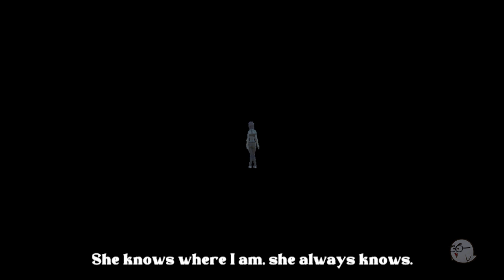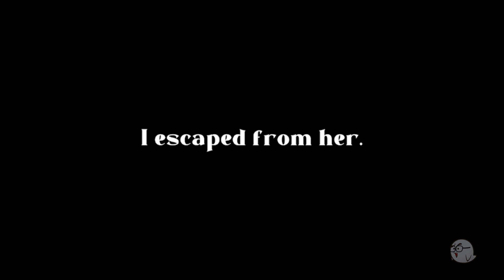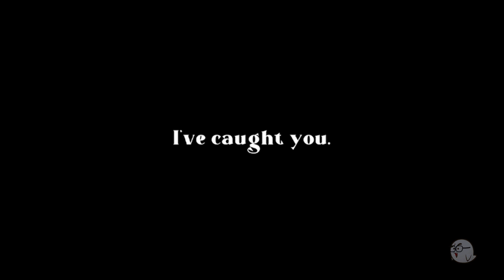She is Real by BetterLifeTeam